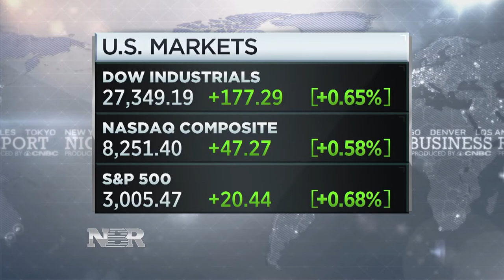U.S. & China to Meet Face-To-Face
Reports say U.S. and China will be meeting face-to-face next week in Beijing which sparked stocks on Wall Street. Kayla Tausche has more for us.